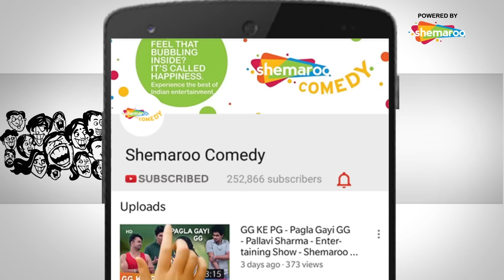Rithvik Dhanjai करेंगे अनेक कलाकारों की नक़ल - भारती का शो - आना ही पड़ेगा - EP6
In this episode we have television's most popular host Rithvik Dhanjani. He is funny, quirky and a great mimicry artist too. Watch this episode and watch him mimic various artists.